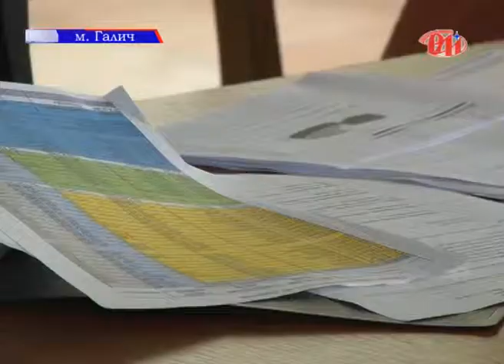Галицькі громадські слухання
Днями у Галичі проходили громадські слухання. На порядку денному було три питання: територіальні об'днання громад, можливий новий статус міста та звіт міського голови за 2014 рік. За перебігом дискусії стежили наші журналісти.